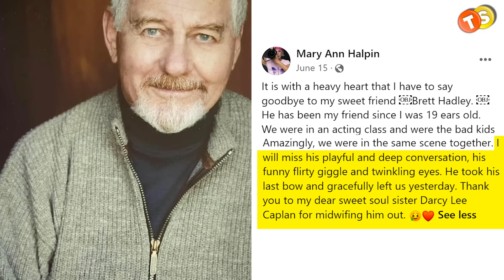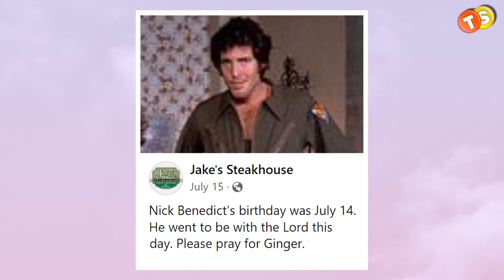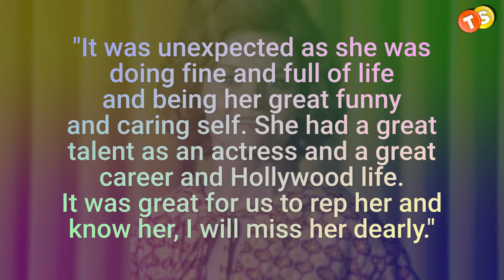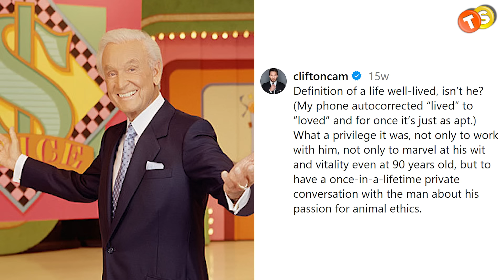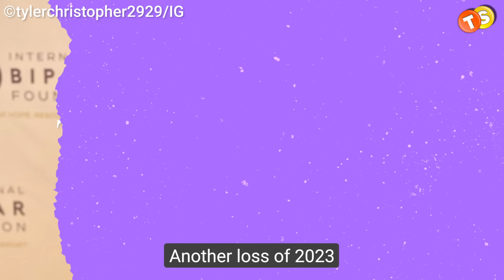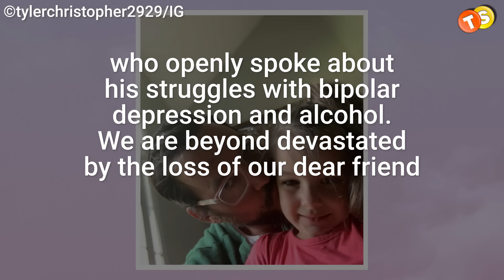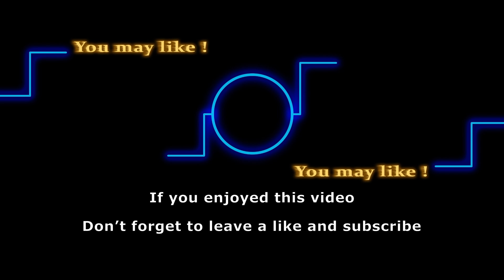Soap actors who've sadly passed away in 2023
Unveiling the jaw-dropping exits, firings, and heartbreaking losses on The Bold and the Beautiful in 2023! 😱💔 Click the link to discover the year's most shocking twists that will leave you stunned. Don't miss out on the drama!

2023 hit us hard with a year filled with heartbreaking news, especially for the soap industry, which has witnessed the loss of many talented stars. Today, let's take a moment to remember and pay tribute to these beautiful souls of Bold and the Beautiful as well as Young and the Restless, who brought so much talent and joy to our screens. Their legacy lives on in the hearts of fans, and though they may be gone, their performances and impact will never be forgotten. So here's to the stars we'll always miss.